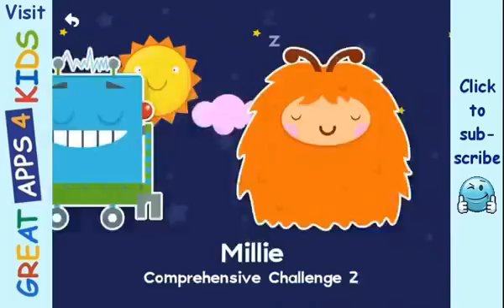Animal Math Games for Kids | Math Game App for Kids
Preview of "Animal Math Games for Kids" by Eggroll Games. Travel the world over from Bessie's Farm to the plains of Africa to the deepest reaches of outer space as you join math-explorer Emma through more than 100 fun math games on a quest to help her animal friends find a way home!

Playable by kids of all ages with lots of positive encouragement, professional narration and catchy music. Cute characters include cows, chickens, lions, giraffes, kittens, puppies, robots and monsters!

Designed by parents and teachers, this app adheres to Common Core Standards for kindergarten math.

COUNTING & NUMBER RECOGNITION
• To 100 by ones and by tens
• Count forward beginning from a any number
• Connect counting to numbers
• Answer “How many?” questions
• Compare two numbers

ADDITION & SUBTRACTION
• Addition and subtraction with objects
• Addition and subtraction word problems
• Fluently add and subtract within 5
• Compare more of, less of

CATEGORIES AND GEOMETRY
• Classify objects into given categories
• Correctly name shapes
• Analyze and compare shapes

ADDITIONAL FEATURES:
• Items, numbers and instructions are professionally narrated
• Players are rewarded with positive encouragement
• Parental controls: Turn off sounds, music, purchases and links to our other apps

Language: English